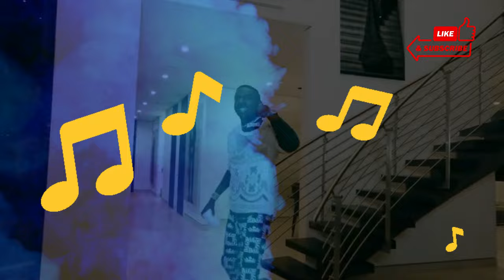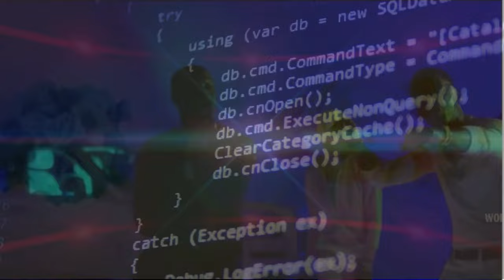Young Dolph x Key Glock - Reflection (Remix) 2024 (Music Video)